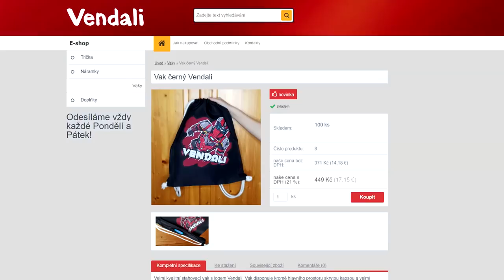KONEČNĚ JSME OŽIVILI T-REXE!😱🔥 Minecraft Dinosaur Dig #4